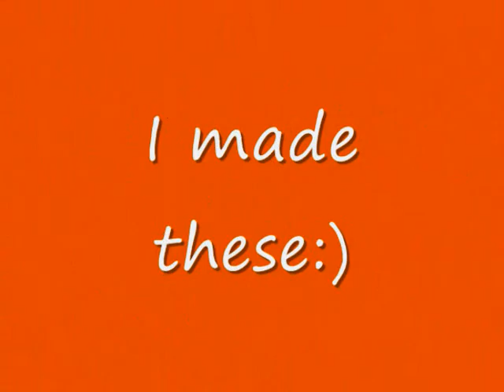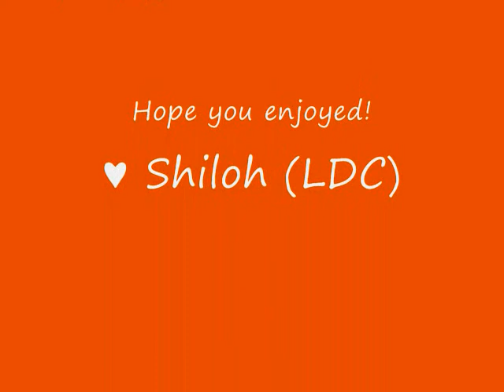pureNRG slideshow:)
this is a pureNRG slideshow I made. I think its better then my first one but thats my opinion, tell me what you think in a comment:) I used the song Woopsie Daisey (Catchafire) by tobyMac! He's awesome too:) I hope you enjoy so, let me know what you think!:)

-Shiloh (LDC)